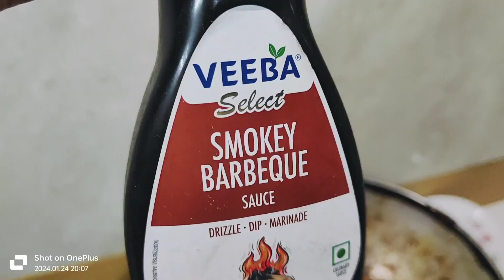Barite bor Barbeque chicken toiri kore khawalo 🥰